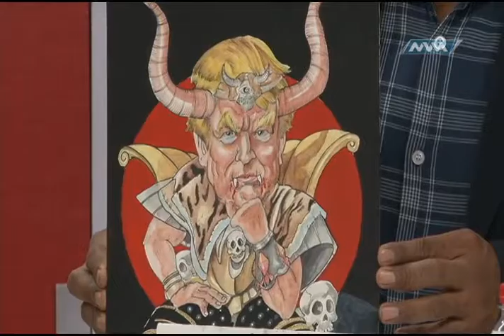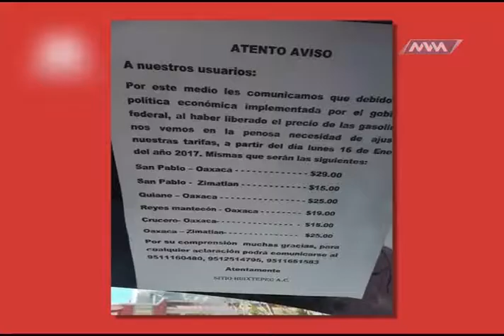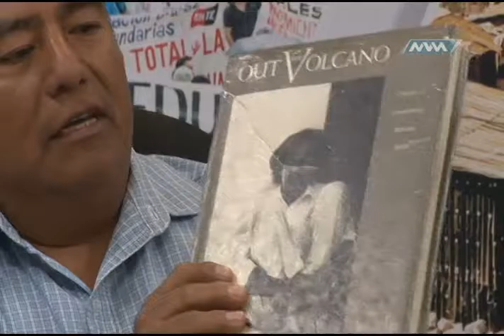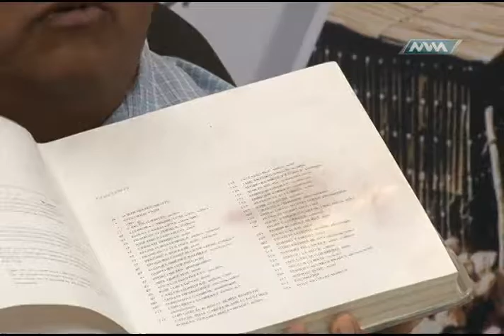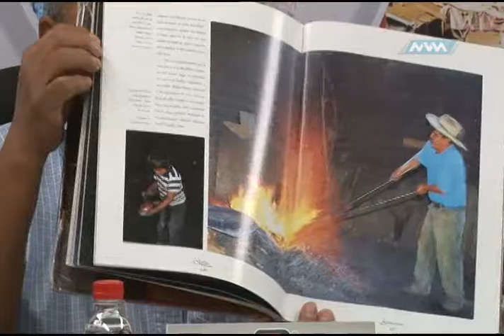Espacio Ciudadano ARTESANOS 02